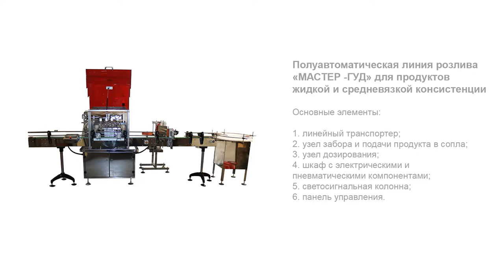Полуавтоматическая линия розлива «МАСТЕР -ГУД» для продуктов жидкой и средневязкой консистенции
В данном видео показана работа полуавтоматической линии розлива «МАСТЕР -ГУД» для продуктов жидкой и средневязкой консистенции с использованием тары 250 мл.

Описание:

Полуавтоматическая линия розлива «МАСТЕР -ГУД» представляет собой универсальный линейный модуль дозирования и этикетировки. Промежуточная операция укупорки тары выполняется оператором вручную. Комплекс отлично подходит для участков упаковки с небольшой и средней производительностью.

Узел фасовки изготовлен на базе четырехканального поршневого дозатора, который оснащен системой регулировки дозы герконами и опцией устранения эффекта «последней капли». Этикетировщик с термотрансферным принтером реализует нанесение круговых и двусторонних этикеток, а также проставление маркировочных данных. Участки объединены линейным транспортером и управляются при помощи единой системы управления.

С более подробным описанием данного оборудования Вы можете ознакомиться на нашем сайте по ссылке

Характеристики:

Производительность: до 1000 шт/час;
Точность дозирования: погрешность ~±5%;
Габариты, мм (Д х Ш х В): 3730х1250х1800;
Вес: 500 кг;
Напряжение: 220 В;
Рабочее давление: 0,4-0,6 МПа;
Отрасль: Фармацевтика, Пищевое производство, Ветеринария, Химия, Другие отрасли промышленности;